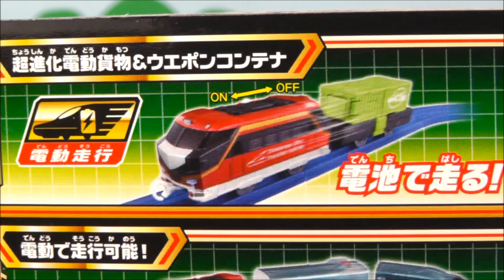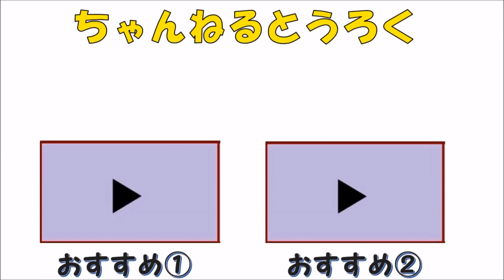【新幹線変形ロボ シンカリオン】Ｅ６こまちを超進化電動貨物＆ウエポンコンテナセット走らせてみた！新幹線モードでプラレール走行が実現！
ピンキーパンキー[PINKYPUNKY]です。

【新幹線変形ロボ シンカリオン】

シンカリオン 超進化電動貨物&ウエポンコンテナセット⭐

ついに新幹線モードでプラレールを走行実現した！

今回は、Ｅ６かがやきＤＸＳの中間車と超進化電動貨物を付け替えて走らせてみたよ！

めちゃくちゃカッコイイし、他の電車や新幹線と走らせることが可能になったのはすごい。

ウエポンコンテナのレビューはまた後日オンエア予定。

お楽しみに⭐

ピンキーパンキー[PINKYPUNKY]

毎日更新！再生リスト